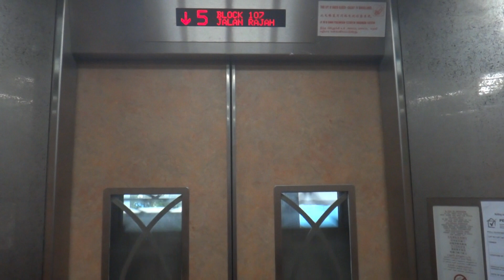Blk 107 Whampoa (Jalan Rajah) Residential HDB, Singapore - Mitsubishi GPS-III Traction Elevator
Technical specifications :
Floors served : 1 to 13
Capacity : 10 persons/680 kg
Manufacturer : Mitsubishi Electric (三菱電機)
Model: GPS-III
Year installed: 2004
History: Replacement under LUP, previously Fujitec